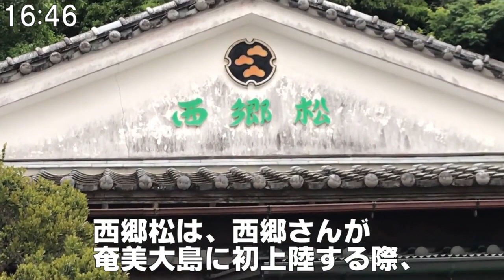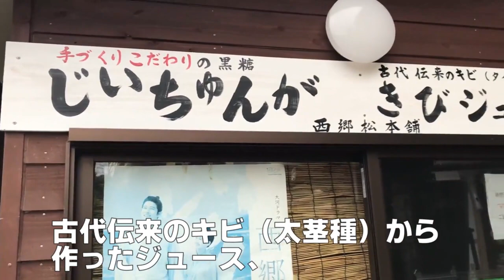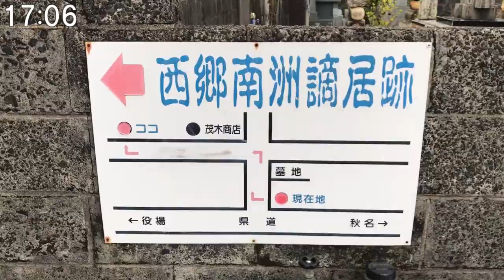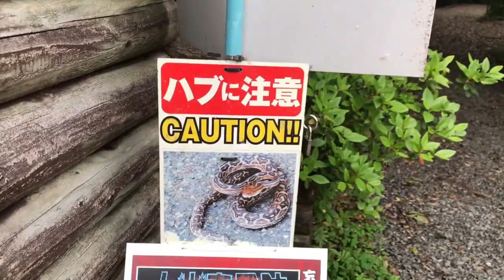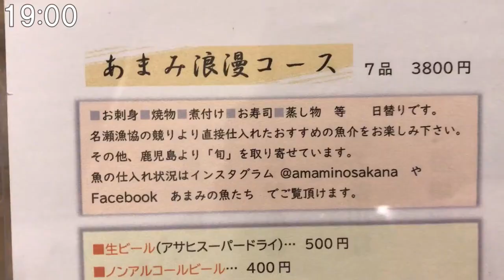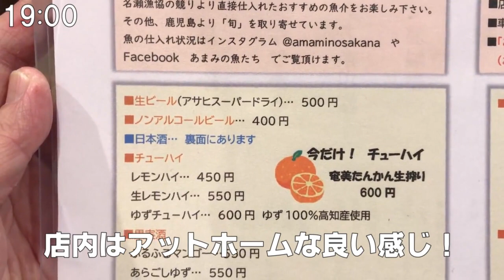【奄美大島旅行一日目後半】西郷隆盛ゆかりの地巡り、スイーツ、魚料理に鹿児島ならではの鶏刺しと大満足の一日目でした。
旅行代金40%OFFというキャンペーンを利用して、
JALダイナミックパッケージツアーで憧れの奄美大島への旅行です。

晩ご飯でお邪魔した「あまみの魚たち」、

奄美に再度行く機会があったら、

一日目後半は、奄美大島にゆかりのある
西郷隆盛が住んでいた所を何か所か巡ってみました。
その地で西郷隆盛は何を考えていたんでしょう？

【今回、動画で出てきたポイント】

龍家・本屋敷跡（観光）
西郷隆盛第二の潜居地

西郷南洲謫居跡（観光）
西郷が妻・愛加那と息子・菊次郎のために建てた家。

かがんばなの夕日（観光）
龍の目とも呼ばれる「かがんばなトンネル」
トンネル長さ２９メートル。
春分、秋分の日、前後のわずかな期間だけ、
海、トンネル、そして夕日が重なるよ。

あまみの魚たち（魚料理：フェイスブック）

Audionautix の Banjo Short は、クリエイティブ・コモンズ - 表示 4.0 ライセンスに基づいて使用が許諾されます。